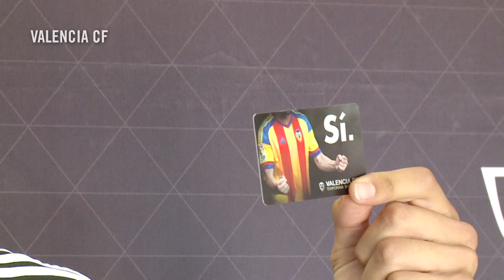VALENCIA CF: THE FUNNIEST MOMENTS OF ANDRÉ GOMES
Valencia CF midfielder André Gomes, is 22 years old today. Enjoy some of his funniest moments at the club.